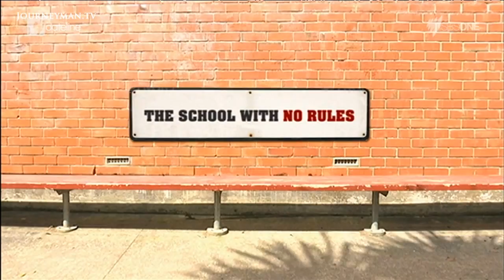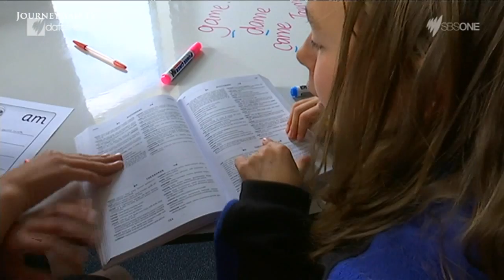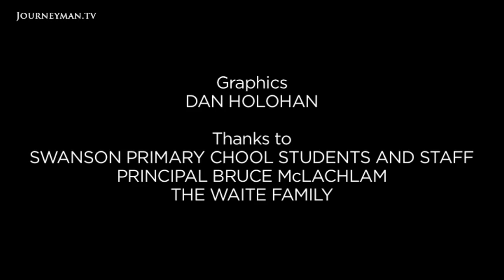The School With A Radical 'No Rules' Policy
It's every child's dream and every parent's nightmare: no rules at break time. But at Swanston School in Auckland, principle Bruce McLachlan's radical experiment is to throw out the playground rulebook.

"The need to wrap up our kids in cotton wool is actually taking away a lot of learning opportunities", says pioneering principal Bruce McLachlan. Here, not only are the kids allowed to climb trees, skid around on bikes and fire makeshift weapons, it's encouraged. McLachlan's only direction: "don't kill anyone". As a result he claims the children are much more receptive, confident and cooperative.